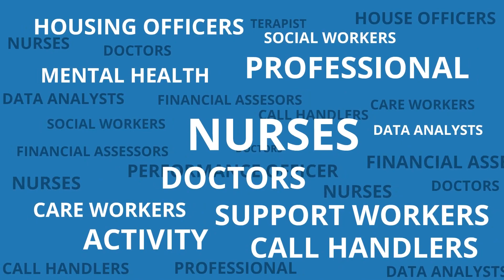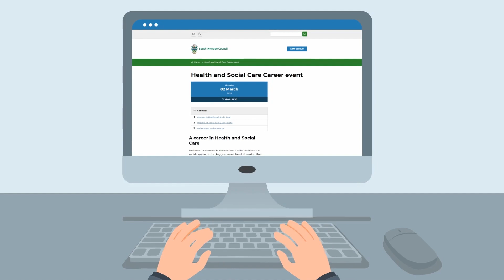Health and Social Care Careers